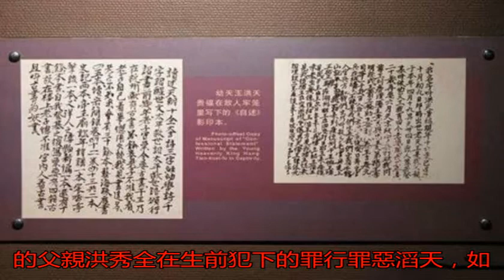歷史上唯一被凌遲處死的皇帝，9歲便娶4個老婆，16歲時被割1516刀_洪天貴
原標題：歷史上唯一被...